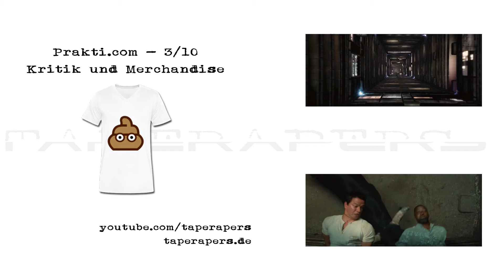Prakti.com | Official Trailer Deutsch HD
Review
Wie sehr ich auch das Fratpack mag, irgendwie kriegen mich deren Filme nicht mehr. Rückblickend muss ich sagen, so wirklich habe ich glaube ich nie bei einem Fratpackfilm gelacht. Früher hat es mir anscheinend auch einfach ausgereicht mich ein bisschen von einem Film bedöseln zu lassen -- und bei aller Kritik, das kann der Film auch immer noch... Hier weiterlesen

Handlung
Zu Beginn des Films lernt der Zuschauer die Protagonisten Billy und Nick, zwei erfahrene Verkäufer, kennen. Diese verlieren ihren Arbeitsplatz, da ihre Firma aufgrund der hohen Konkurrenz des Internethandels geschlossen wird. Um zu beweisen, dass sie mit dem aktuellen Stand der Technik mithalten können, versuchen sie einen der begehrten Studentenpraktikaplätze bei Google zu bekommen, im Konkurrenzkampf gegen ein Bataillon von brillanten Studenten. Hierfür schreiben die beiden sich für das Fernstudium an der University of Phoenix ein. In dem virtuellen Bewerbungsgespräch, an dem Billy und Nick in einer öffentlichen Bibliothek via Google Hangouts teilnehmen, schlagen sich die beiden mehr schlecht als recht. Im Bewerbungsgespräch wird den Organisatoren des Bewerbungsgespräch recht schnell die mangelnde technische Qualifikation von Billy und Nick bewusst. Die beiden bekommen dennoch durch die Stimmen Lyles und, wie sich am Ende des Films herausstellt, auch Chettys einen Praktikumsplatz.